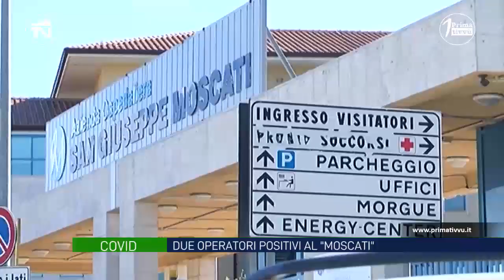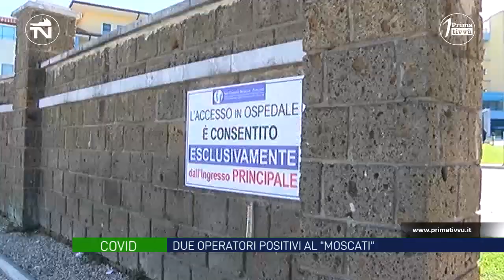Il Covid torna in corsia, due operatori positivi al "Moscati". Familiari dei pazienti chiedono lumi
Due operatori vaccinati risultano positivi, il covid torna in corsia al “Moscati”. Il reparto non ha mai chiuso al pubblico e i familiari segnalano: nessuno screening sui ricoverati